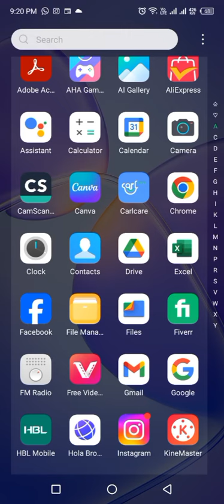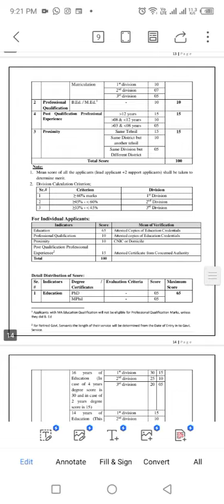how to download pef files | pef school by Maryam Nawaz shareef